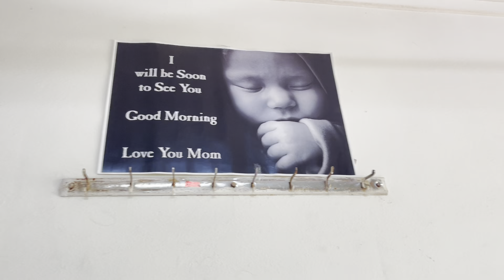असा होता आमचा Sunday | तुम्ही Request केलेल्या सगळ्या गोष्टींची माहिती 🥰@BhaktiChede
असा होता आमचा Sunday | तुम्ही Request केलेल्या सगळ्या गोष्टींची माहिती 🥰

Jewellery page

drees link

Bhakti abhi chede